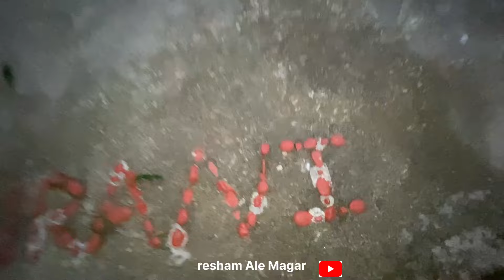भुवन लाफा सङ्ग रमाईलो यात्रा tanahun chhimkeswori को काख hilekharka को बसाई Resham Ale villagetravel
tanahun
pahilo choti barah mandir ghumgham,
tanahun to kathmandu
hight temple chhimkeshwori tanahun,
chhimkeshwori tanahun
manung dada tanahun
tanahun chhimkeshwori mandir
karng bahadur gurung
damauli to pigeon hill
bhorletar
pigeon hill
hill station
chimkshori mandir baralung,
damauli highway
santa
baralung chhimkeshwori
kalesti
baralung,ghasikuwa
first time visit barah temple
min joi